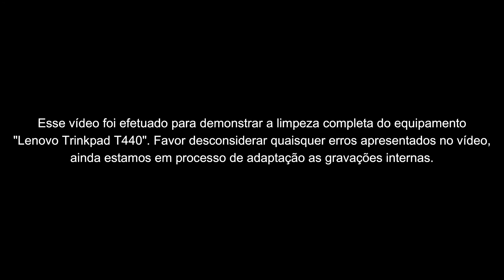Lenovo Trinkpad T440 - Limpeza interna - Troca pasta térmica - Disassembly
Descrição: Neste vídeo, nos desmontamos o notebook e efetuamos a limpeza interna completa, juntamente com a troca de pasta térmica.